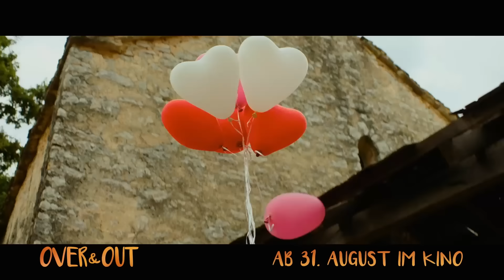OVER & OUT – Trailer #1 Deutsch German (2022)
Versprochen ist versprochen! Die vier Freundinnen und selbst ernannten „Muskeltiere“ Lea (Jessica Schwarz), Steffi (Julia Becker), Toni (Petra Schmidt-Schaller) und Maja (Nora Tschirner) schworen sich als Kinder, ihre Hochzeiten auf alle Fälle gemeinsam zu feiern. Was zwischen Turnvereinstraining und Übernachtungsparty feierlich besiegelt wurde, fordert Maja 26 Jahre später kurzfristig per Videobotschaft ein. Kneifen zählt nicht! Für Lea, Toni und Steffi startet der Trip durch das sonnige Italien mäßig gut, denn vor ihnen liegt eine unerwartet lange Autofahrt bis zu Majas Hochzeitslocation. Ein zu kleiner Mietwagen und eine ungewollte Leibesvisitation sind nur der Anfang eines chaotischen Roadtrips, auf dem die grundverschiedenen Enddreißiger verpassten Chancen, schmerzenden Wahrheiten und dem Kern ihrer jahrelangen Freundschaft wiederbegegnen.

► Warner Bros. Pictures präsentiert:
Titel: OVER & OUT
Genre: Drama, Komödie

► Gefällt dir der Trailer zu OVER & OUT mit NoraTschirner? DE Kanal.

Empfohlener Filmtrailer:
► DER VATER DER BRAUT: